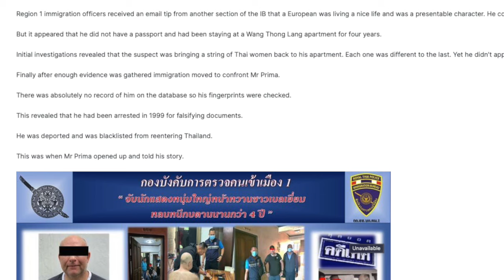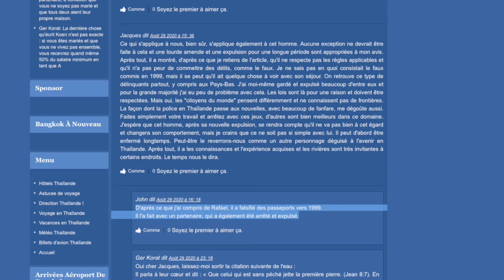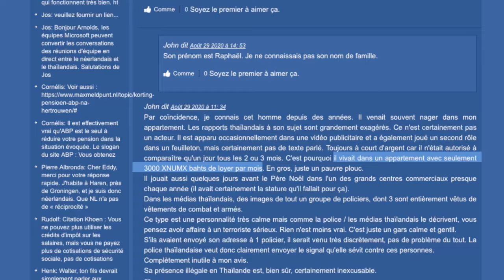Ce belge rentre en Thaïlande ILLÉGALEMENT